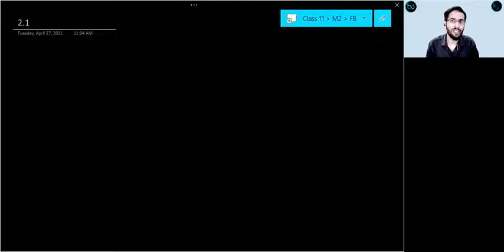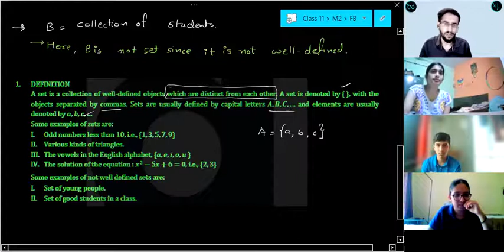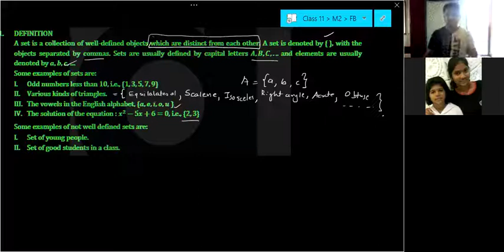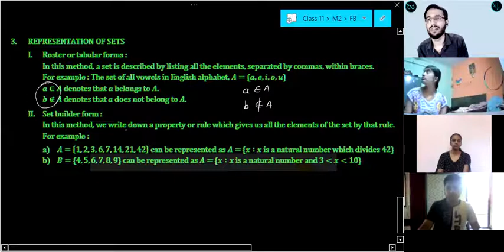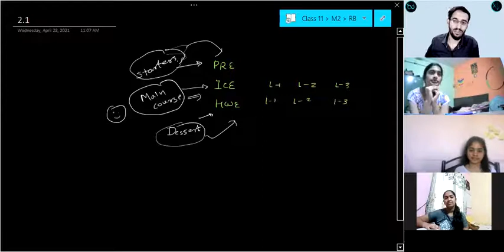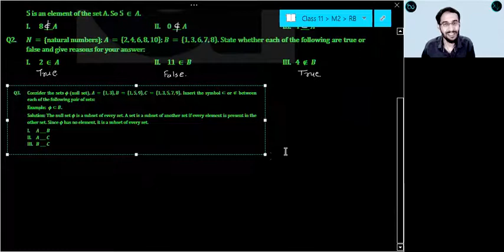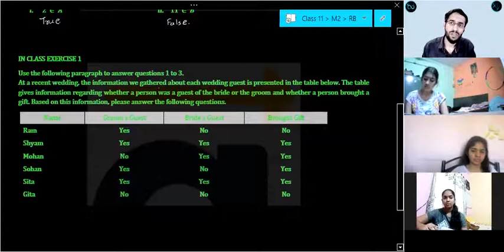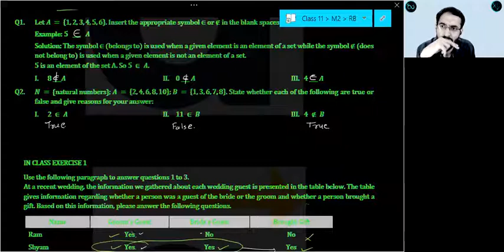M2.1 Introduction to Sets| Part 1| Elements | Roster form & Set Builder Form| Open & Closed Interval